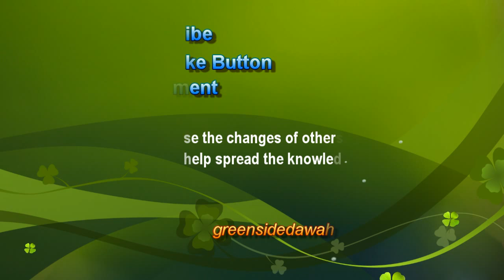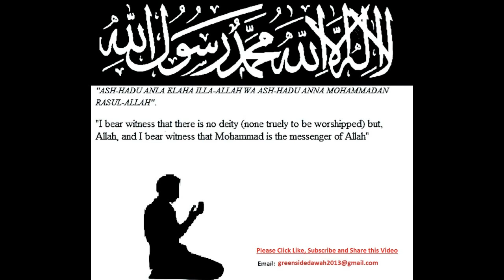English Lecture: Lives of the 4 Imams Imam Malik